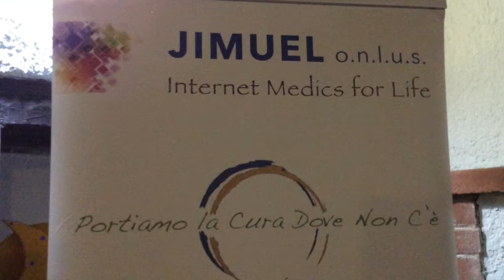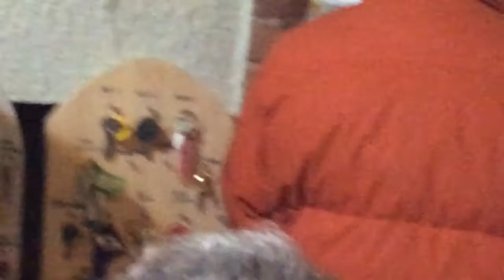Inaugurazione ambulatorio medico: Mimmo Lucano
Sintesi dell'intervento di Mimmo Lucano.